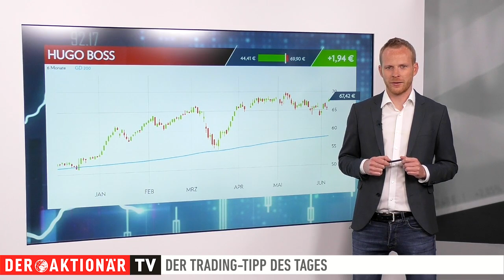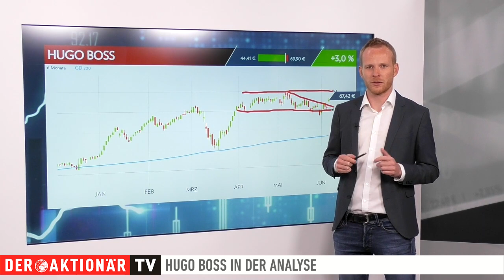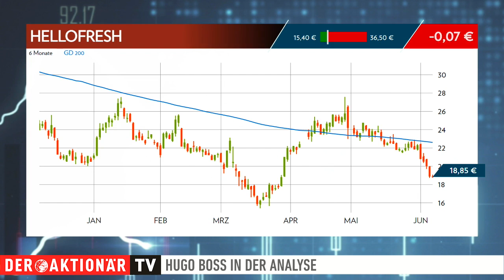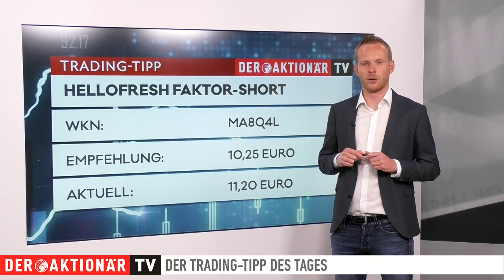Hugo Boss: Steilvorlage von Inditex - Aktie bald auf neuem Hoch? Trading-Tipp des Tages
Der Trading-Tipp des Tages ist diesmal Hugo Boss. Die Aktie gehört heute zu den stärksten Werten auf deutschen Kurszetteln. Grund ist die starke Bilanz des Wettbewerbers Inditex. Es spricht aber noch mehr für das Papier von Hugo Boss.

Maximilian Völkl mit allen Einzelheiten zum Trading-Tipp des Tages.